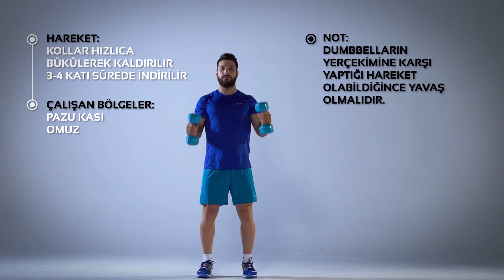Negative Curl Egzersizi Nasıl Yapılır? | Barcin.com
Pazu ve omuz kaslarını çalıştıran Negative Curl egzersizini doğru uygulamak için:

Başlarken: ayakta dik duruş
-Karın kası sıkılı
-Dumbblelar gövdenin yanında
-Avuç içleri hareket boyunca yanlara bakıyor
-Dirsekler gövdeye sabit
-Kollar hızlıca bükülerek kaldırılır 3-4 katı sürede indirilir.

Not: dumbbleların yerçekimine karşı yaptığı hareket olabildiğince yavaş olmalıdır.